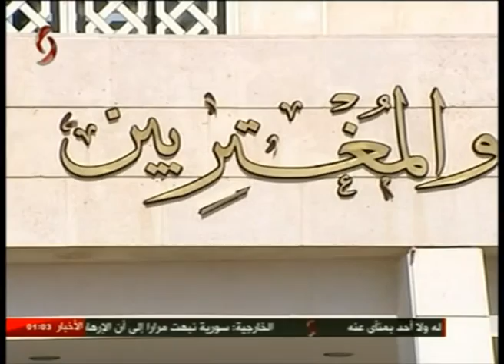موجز لأخبار الواحدة فجراً من الإخبارية السورية في دمشق 23/6/2016 رائف مرعي